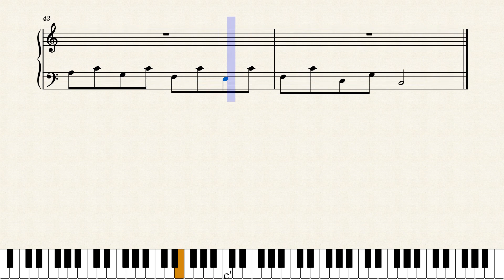Ode To Joy – Ludwig van Beethoven Ode To Joy TWA Challenge Piece